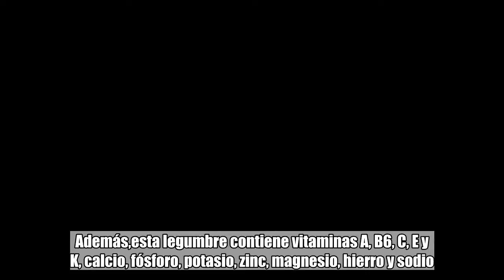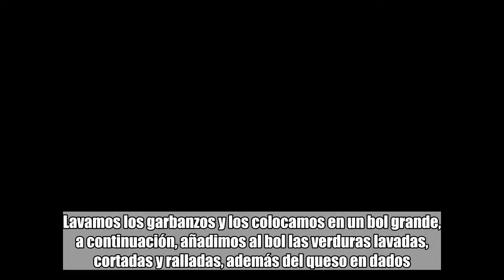Ensalada de garbanzos con vinagreta de albahaca y pistachos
Los garbanzos son una fuente abundante de hidratos de carbono, fibra dietética, proteínas y grasas. Además,esta legumbre contiene vitaminas A, B6, C, E y K, calcio, fósforo, potasio, zinc, magnesio, hierro y sodio.  Los pistachos proporcionan gran cantidad de beneficios para nuestra salud, reducen el riesgo de enfermedades cardiovasculares, disminuyen la incidencia de la diabetes y rejuvenecen la piel. También aportan mucha energía, optimizando el rendimiento en las actividades que se llevan a cabo en el día a día.  Lavamos los garbanzos y los colocamos en un bol grande, a continuación, añadimos al bol las verduras lavadas, cortadas y ralladas, además del queso en dados.  Para preparar la vinagreta: machacamos en un mortero los pistachos con las hojas de albahaca, añadimos unas cinco cucharadas de aceite de oliva, una de vinagre, sal y pimienta y removemos. Aliñamos la ensalada con la vinagreta y esparcimos unos cuantos pistachos por encima.